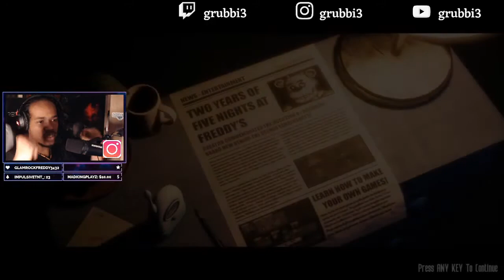The Joy of Creation Fail Compilation | grubbi3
To all of those that watched me play this game from start to finish. I greatly appreciate it. You all were getting scared with me, surviving with me, and securing the victory with me. I didn't think that I would like this game this much. I didn't think I would actually play it at all. However, I wanted to bring something scary to the channel, and that is exactly what we did. All f the screaming, and yelling. All of the running around, and learning the mechanics of the game. Hey, they call me grubbi3 for a reason. I have what it takes to beat these games. I did just that. Thank you all for tuning in, and we will bring more games and skills to the channel. Remember to eat your snacky snacks. We will see you on the next stream, and in the next video.

To my community, and to the grubbies in the grubb's hub Discord, Twitch and YouTube channel, Thank you! We will continue to bring new and exciting content to the channel because that is what content creation is all about.

I pray that you all join me and help us push to 1000 followers on Twitch. It is a stretch but whether or not we make it there, I will do what I love because it's what you guys deserve. I will always give the best of me, for I believe that is what streaming live is all about!

It's free and requires little effort. That's a win win, right?

I want to thank each and every one of you that follows the channel. We are always looking to give you guys quality and personality. I will never be the best competitive gamer out there, but I have a true passion for the video game community. With your help we can build this channel and create a community where we can all chill, eat snacks, and do what we like to do. I am your buddy grubbi3. I will see you on the broadcast.

See you live on the broadcast. Shoutout to the to the streaming community!